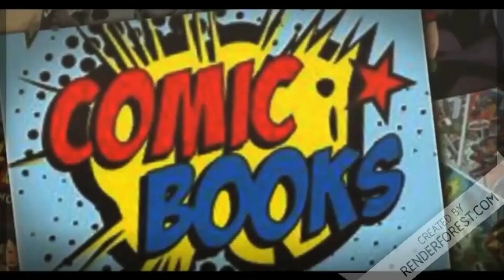DCUO Charater Creation Baron Zemo classic Marvel comic look